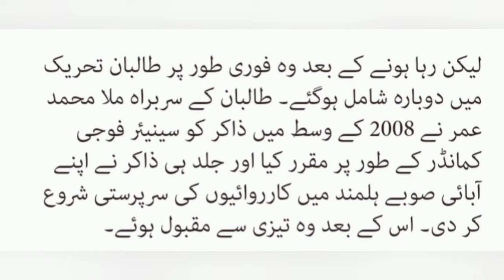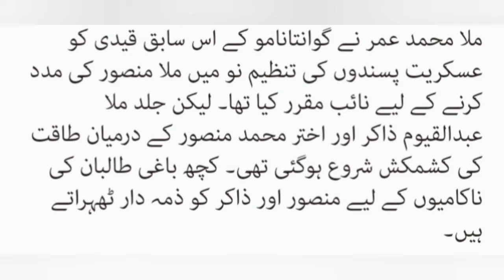عبدالقیوم ذاکر کون ہیں ؟ (Media Share)